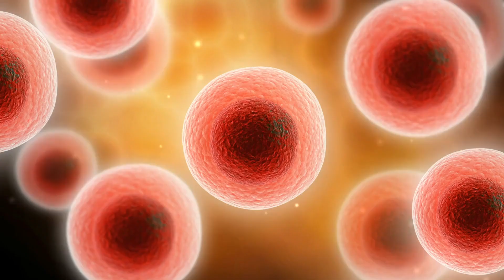What Role Do Cytokines Play in Muscle Growth?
Cytokines are a broad and loose category of small proteins important in cell signaling.

They ediate the inflammatory responses in the body. So why do these proteins matter in hypertrophy?

Let's take a quick dive into this and explain why things like ibuprofen and acetaminophen could have an impact on your gains.

Source:

Schoenfeld, B. J. (2012). The Use of Nonsteroidal anti-inflammatory drugs for exercise-induced muscle damage. Sports medicine, 42(12), 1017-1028.

Trappe, T. A., Carroll, C. C., Dickinson, J. M., LeMoine, J. K., Haus, J. M., Sullivan, B. E., ... & Hollon, C. J. (2011). Influence of acetaminophen and ibuprofen on skeletal muscle adaptations to resistance exercise in older adults. American Journal of Physiology-Regulatory, Integrative and Comparative Physiology, 300(3), R655-R662.